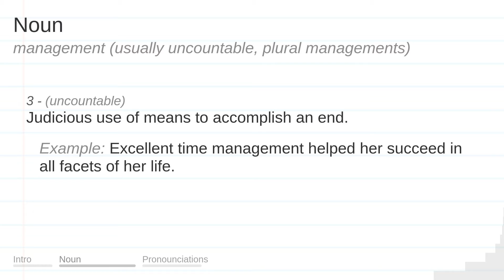MANAGEMENT meaning, definition & pronunciation | What is MANAGEMENT? | How to say MANAGEMENT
What does MANAGEMENT mean?
How do you say MANAGEMENT?
How to pronounce MANAGEMENT?

MANAGEMENT meaning - MANAGEMENT pronunciation - MANAGEMENT definition - MANAGEMENT explanation